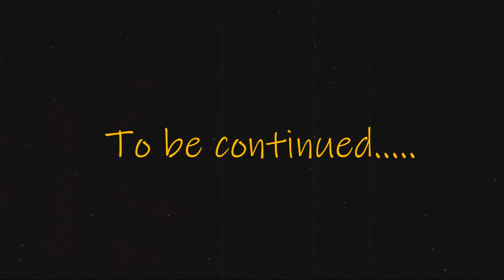The projectionist is creepy.... (BATIM Ch.3) (ft. InsaneBobcat)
Hey! Hope you all enjoy this bendy episode. It is a bit upsetting there is no animation, but hey! There will be more videos coming soon!